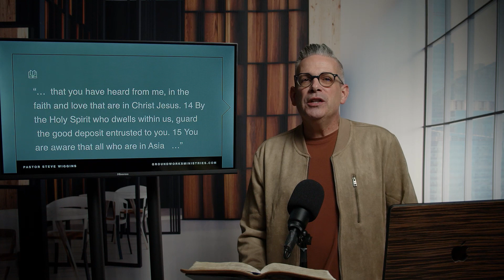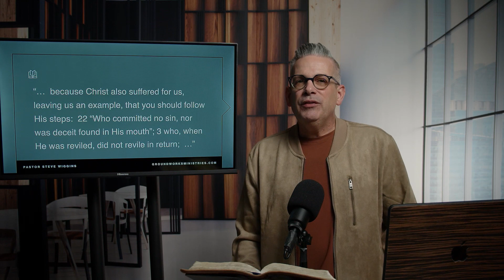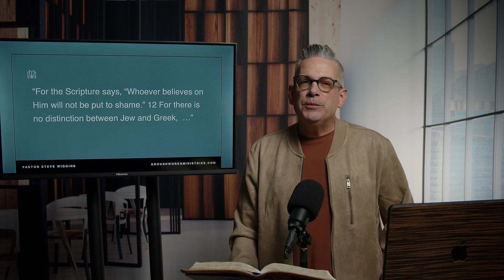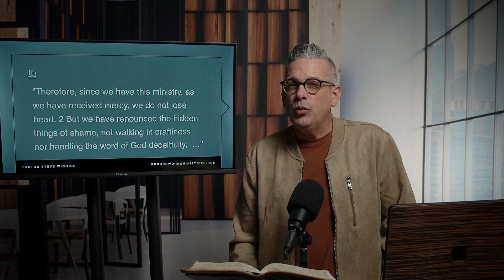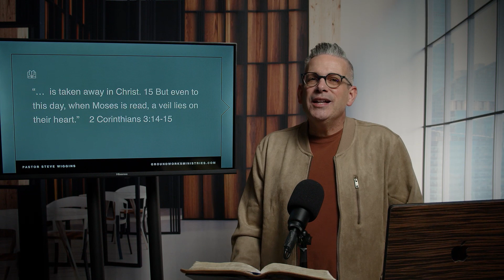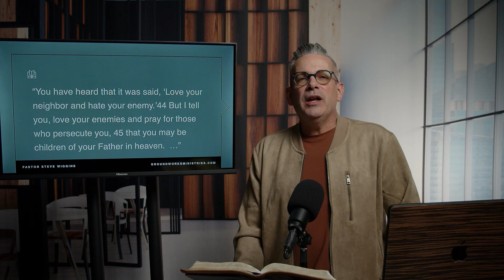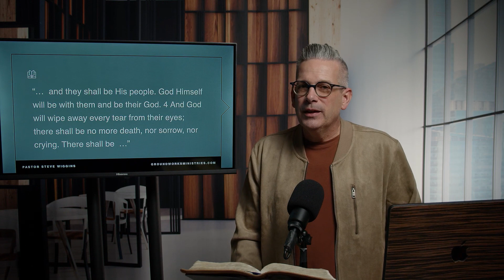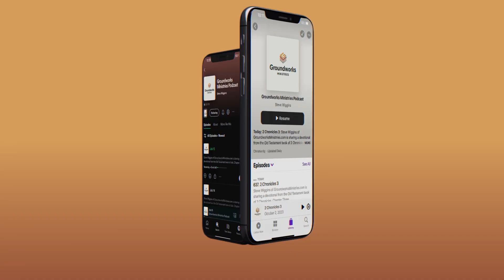Psalm 69 (Full Chapter)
Steve Wiggins of GroundworksMinistries.com is sharing a devotional from the Old Testament book of Psalms, Chapter Sixty Nine in its entirety.